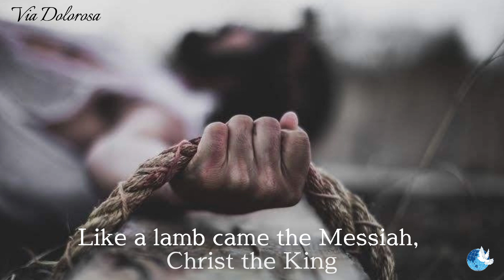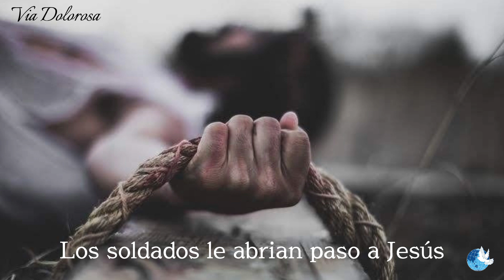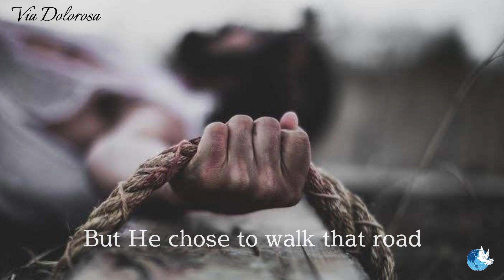Via Dolorosa (Practice raw file)